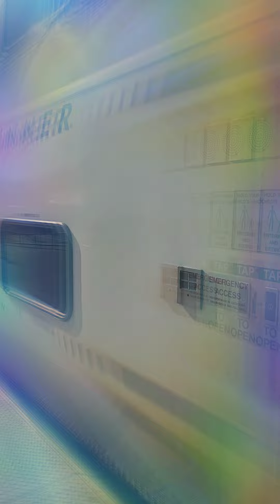Writing the FrontRunner to work